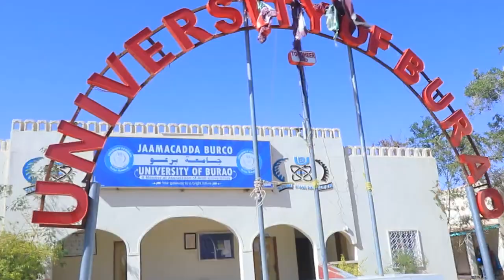Muqaalka guud ee Qalinjebinta Ardayda dhamaysay Jaamacada Burco oo dhamaa 576 Arday